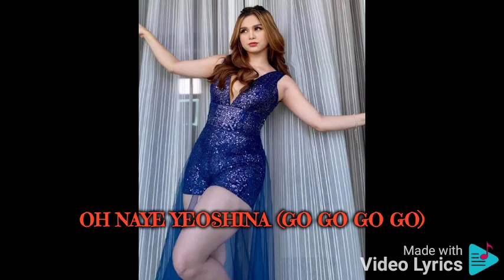Black Pearl Nonstop Version By Exo Lyrics October 14 2023